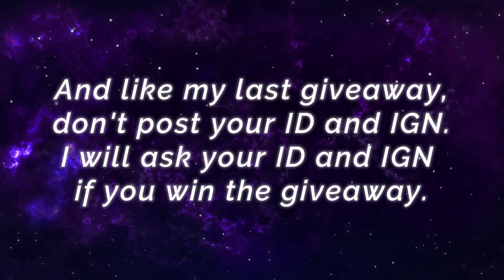6200++ Matches Cyclops MVP Arena Contest [ Top Global Cyclops] Erwin Smith - Mobile Legends Build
6200++ Matches Cyclops MVP Arena Contest [ Top Global Cyclops] Erwin Smith - Mobile Legends Top Global Rank & Pro Player Gameplay And Build.

Player               : Erwin Smith
Team                : SNK
Emblem            : Custom Mage Emblem (Agility, Observation, Impure Rage)
Battle Spells    : Flicker
Build                 : Magic Shoes, Enchanted Talisman, Genius Wand, Concentrated Energy, Dominance Ice, Oracle.